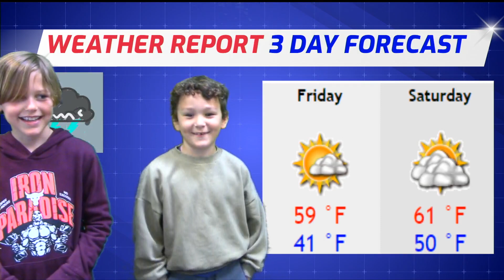April 29, 2024